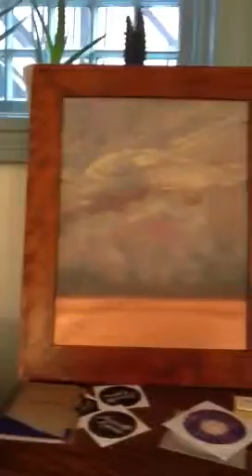Artisan Realty paintings by Dan Beirne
Our real estate office in West Chester is also a mini-gallery for my paintings.  They create a nice environment for work.  I will share the paintings in February 2014.  They change all of the time as paintings sell and new ones are created..enjoy